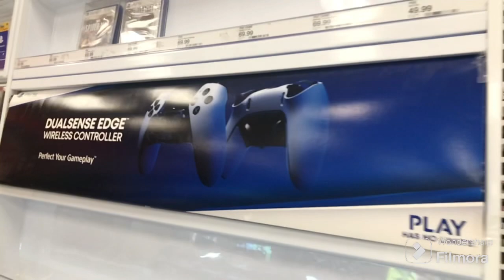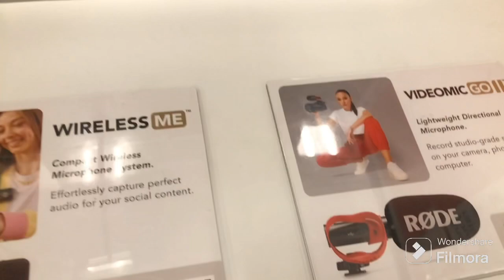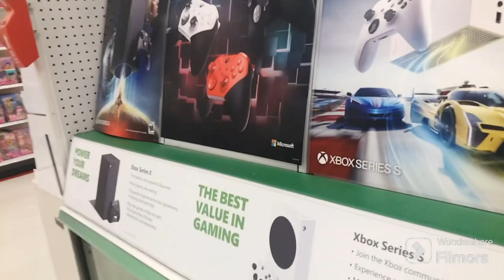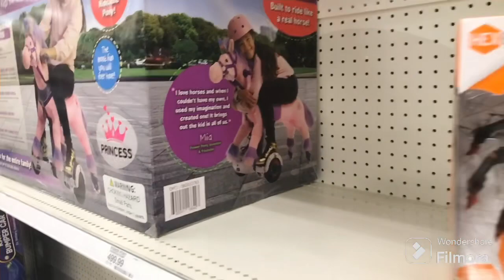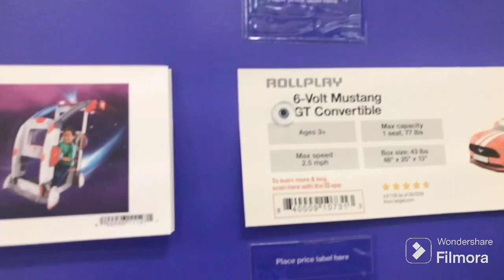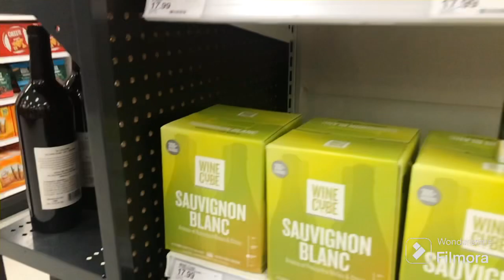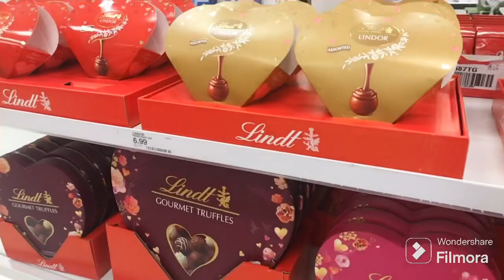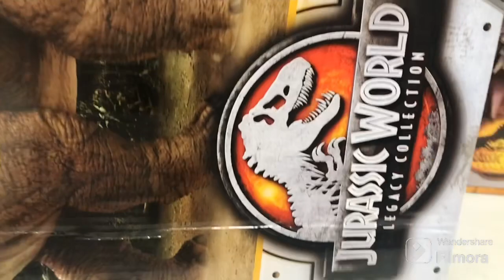Daily Vlog#192: Target(khu máy móc thiết bị game)